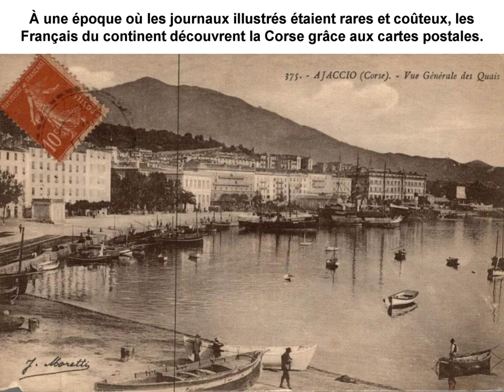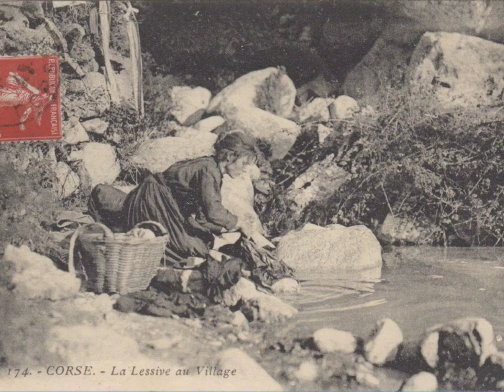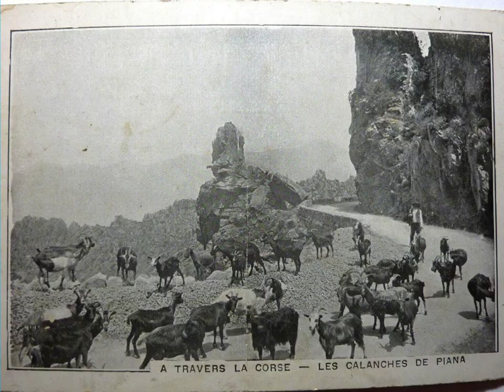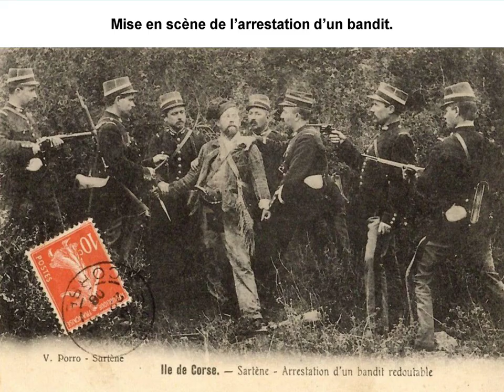la corse en 1900